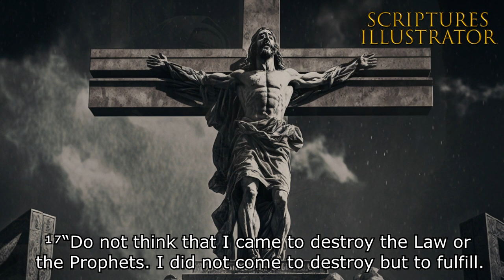The Bible in Pictures "Matthew 5" - Every Verse is an AI-Generated Image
Midjourney is a text-to-image generator that creates images based on the verses imputed. The creator of the video may adjust the prompt to fit the context of the verse. If the AI generates an image that does not relate to the verse, additional words may be added to the prompt to clarify the meaning.

When interpreting certain verses from the Bible, it is important to not rely on just one image or visual representation, as these verses often convey multiple ideas or meanings. In order to fully understand and appreciate the verse, it is necessary to synthesize and translate these ideas, which can be achieved by using multiple images to represent the different elements of the verse.

The process of creating a video can take between 3-5 days and only the best images generated by the AI are used in the final version of the video.